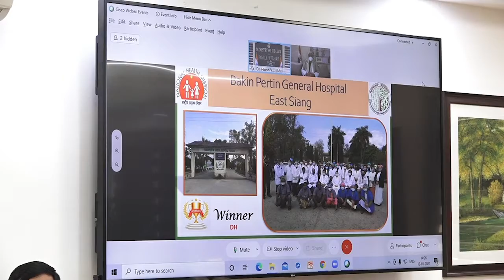Dr Harsh Vardhan presides over event organised for Felicitation of Kayakalp Awardees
ACTIVITY